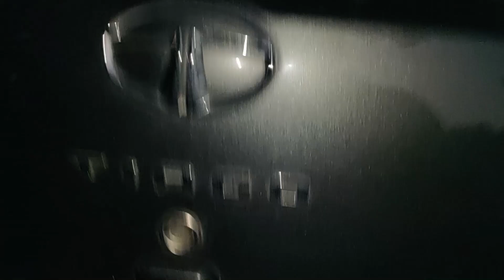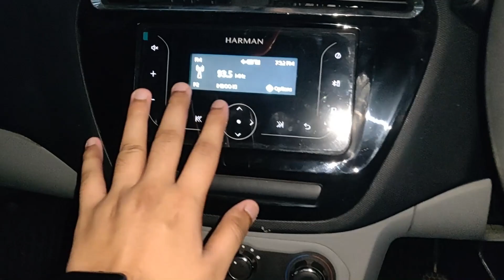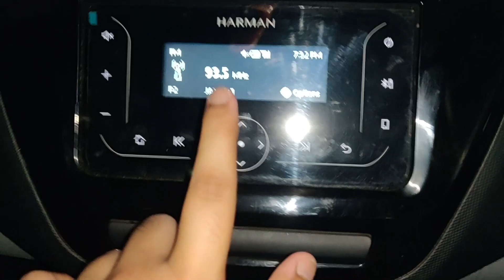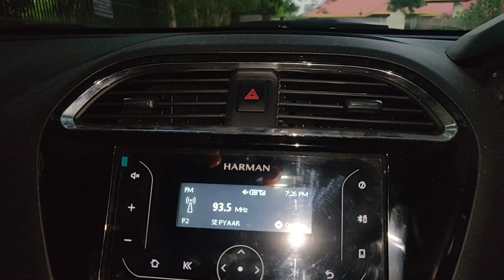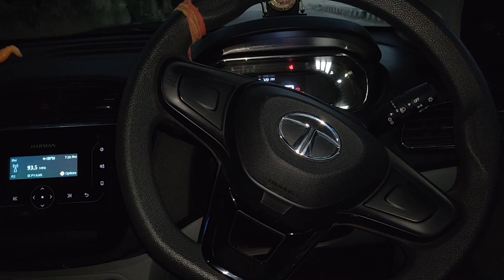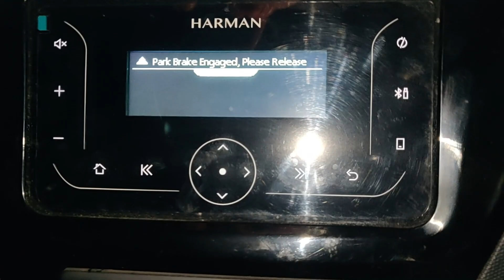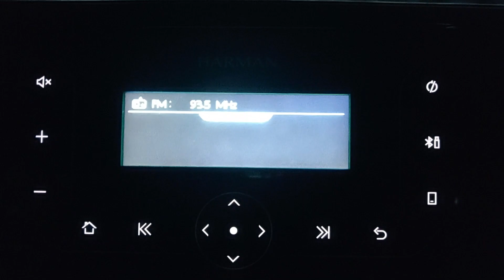Most Value for Money Car in ₹6 Lakh | Tata Tiago XT 2021 | Middle Variant | Full Detailed Review.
Hello Guys!
In this video you will get the full detailed review and features of Tata tiago XT  which is a middle variant of Tata tiago. This is a most value for money car because it comes with lots of features within  ₹6 Lakh on road. You will get the Harman Kardon components and infotainment system and this is a very special thing for this segment car.

Here, You will find any kind of Moto Review like cars, bikes. Which will be helpful for you to choose better car or bikes according your needs.

GEARS
○ Best Vlogging Camera
○ Best Smart Phone Mic